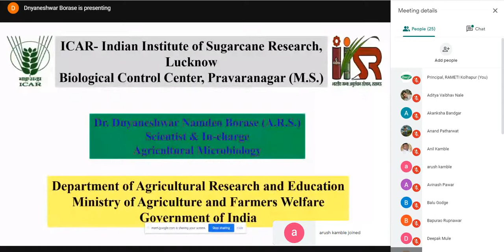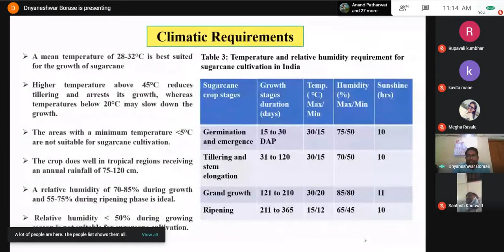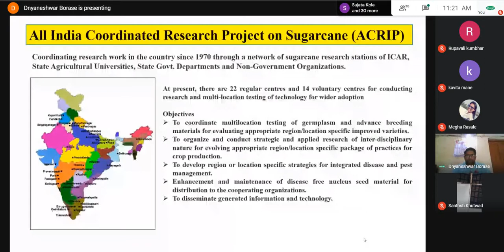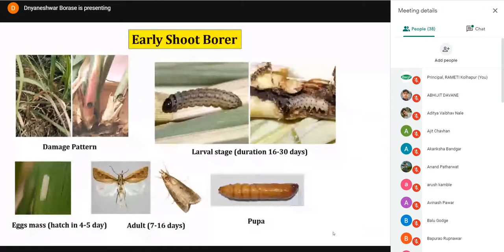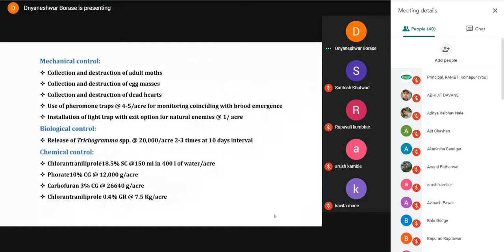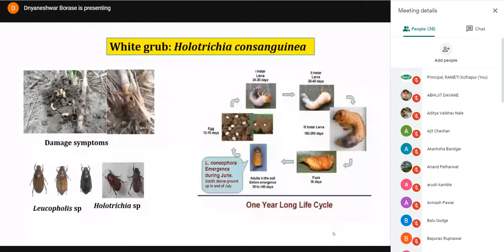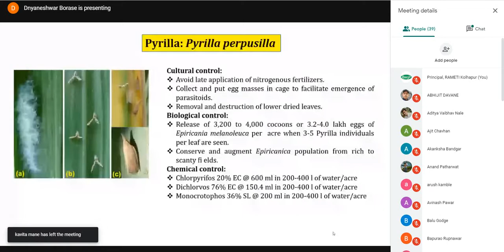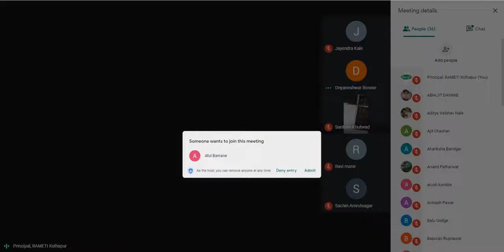Integrated Pest Management in Sugarcane. - Dr. D. N. Borase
34. कीटकनाशक अंश विरहित आरोग्यदायी भाजीपाला उत्पादनासाठी कार्यपद्धती व व्हेज नेट प्रणालीचा वापर – श्री. गोविंद हांडे